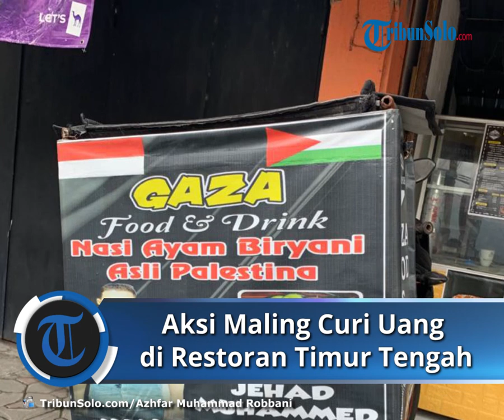Maling Gasak Uang & Komputer Terekam CCTV di Resto Timur Tengah Banjarsari Milik Pria Asal Palestina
Laporan Wartawan TribunSolo.com, Azhfar Muhammad Robbani

TRIBUN-VIDEO.COM - Sebuah aksi kriminal  yaitu  pencurian yang terjadi di salah satu Restoran Rumah Makan Timur Tengah pada Senin, (5/4/2021).

Restoran  tersebut adalah Gaza  Resto  dan Cafe, yang merupakan kedai dan restoran masakan Timur Tengah,  di jalan Ronggowarsito, No 64 , Keprabon, Banjarsari kota Solo.